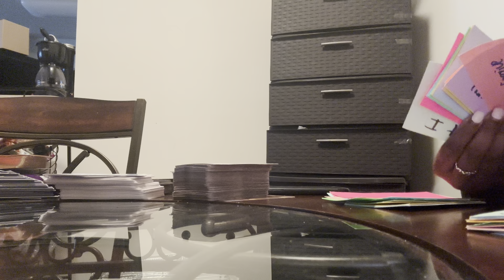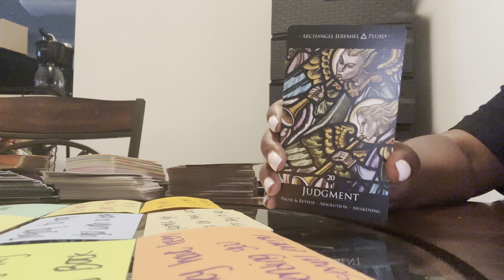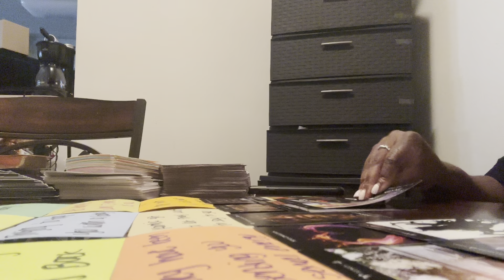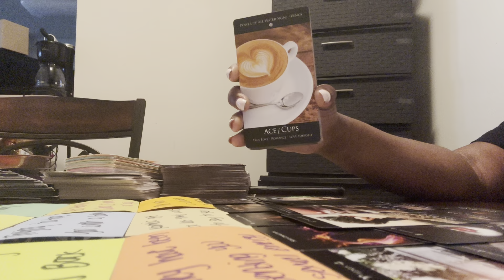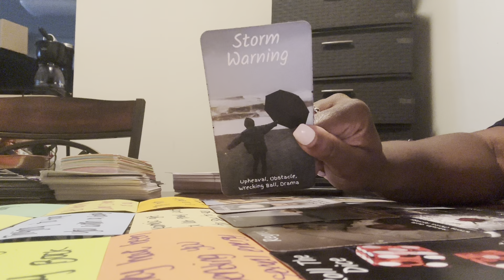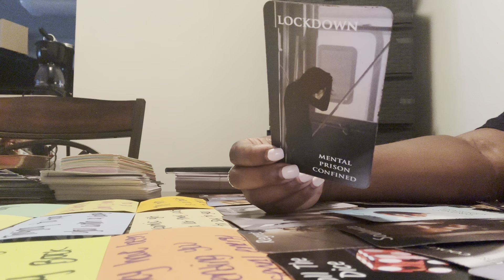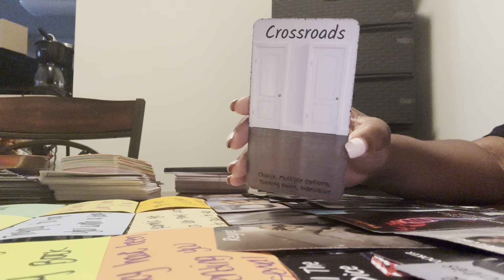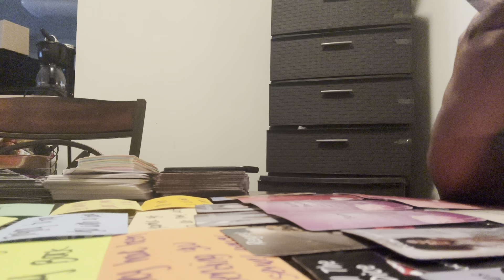Your ex is returning back to you to get their woman/man back! On a mission to get to your good lovin